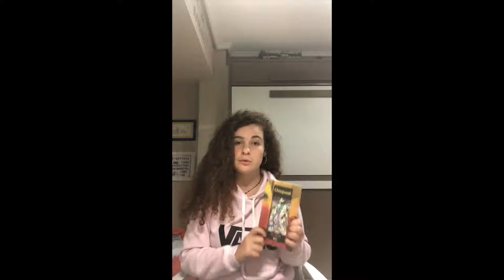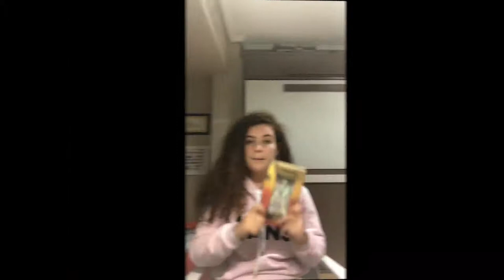Ostegunak - Lucía Dueñasen booktubea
Lucía Dueñasen Booktubea. BOOKTUBERBOOM LEHIAKETAko parte hartzailea. Lehiaketa honetako Booktube guztiak, kanaleko Booktuberboom EAEko III. Booktube lehiaketa izeneko erreprodukzio zerrendan aurkituko dituzue.